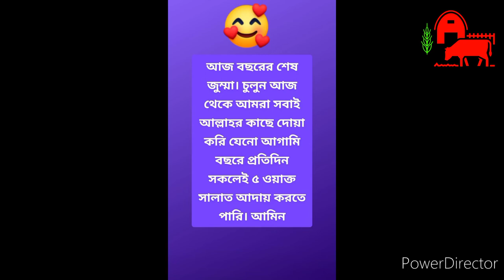২০২২ সালের শুভেচ্ছা জানাই সকলকে I Khamari Bari I Nahid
2022 সাল কে কিভাবে উদযাপন করবেন?